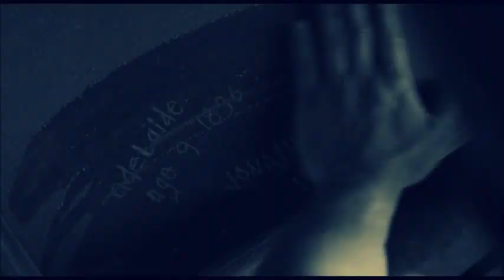Flowers in the attic:- Only Teardrops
Vidéo créer sur le téléfilm Flowers in the attic, sur une chanson d'Emmelie de Forest.